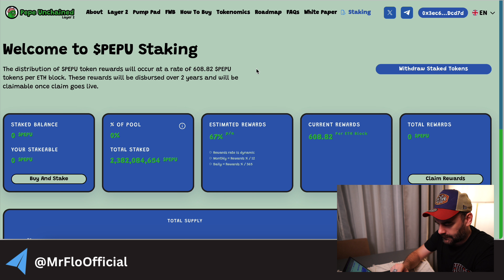PEPE Unchained Presale END - Takes Over Pump.fun! Is This the Next Big Crypto Alpha?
PEPE Unchained is making waves, dominating Pump.fun, and crypto enthusiasts are buzzing! In this video, we explore what’s behind this PEPE surge, the benefits of getting into presale crypto projects like this, and the potential risks you need to consider before investing.

🟢 Benefits of Presale Crypto Buying:

 • Early Entry Potential: Get in before the coin hits the market.
 • High Reward Possibilities: Early adopters can see significant gains if the project takes off.
 • Community Growth: Support growing crypto communities like PEPE Unchained.

🔴 Risks to Be Aware Of:

 • High Volatility: Prices can swing wildly, especially during pumps.
 • Project Viability: Not all presales succeed; some may lose value.
 • Scams and Rug Pulls: Always do your research to avoid bad actors.